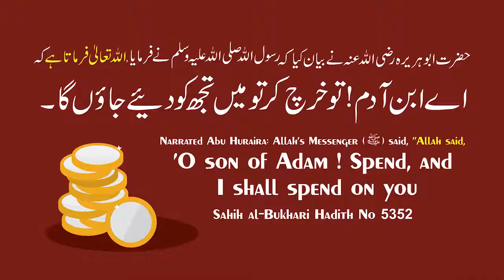Coronavirus Ka Khauf | Haram Me Tawaf Aur Masjidon Me Bajamat Namaz Band | Alamat e Qayamat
Video Owner: IRC

Alhamdulillah, Now Islamic Research Centre Education & Welfare Trust is 80G Compliant. (Applicable From FY 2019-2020 Onward)
So Get Tax Exemption On Your Zakat, Sadaqaat & Donation Given To Us.

BORN: 12-Dec-1979.

OCCUPATION: Business.

PUBLIC LECTURES & TOURS:
Alhamdulillah has given globally more than 2000 lectures & talks on various subjects followed by Q & A Session on Islam in Urdu & Hindi at more than 150 cities in India on more than 425 topics of which 25000 short videos are available on @IRCTV Besides speeches in India Adv. Faiz Syed has also given speeches internationally.

*SAUDI ARABIA*

DUBAI
- Al-Manar Centre

*UNITED KINGDOM*

BIRMINGHAM
- Green Lane Masjid
- Al-Hijra Masjid
- Muhammadi Masjid

LONDON
- Masjid Humera

WEEKLY LECTURES
GUEST LECTURES
DAWAH TOURS
REFERENCE BOOKS LIBRARY
LITERATURE DISTRIBUTION
BAITULMAAL (Charity Funds)
STUDY CENTRES
CHARITABLE HOSPITALS
CHARITABLE PATHOLOGY LAB